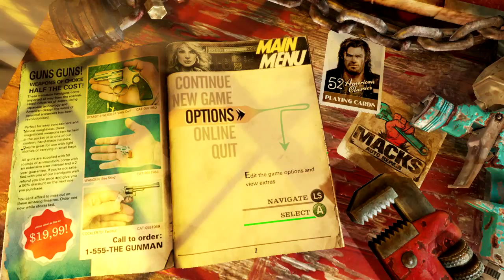Gémeskút- Ride to hell Retribution (eldurrant agy attention)